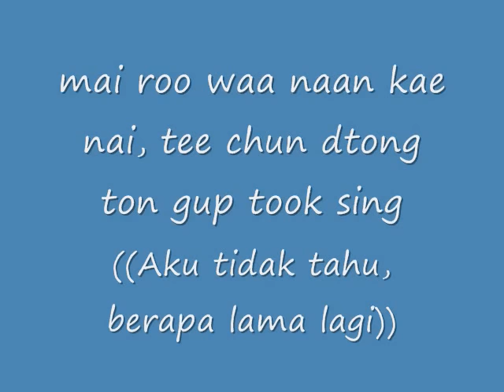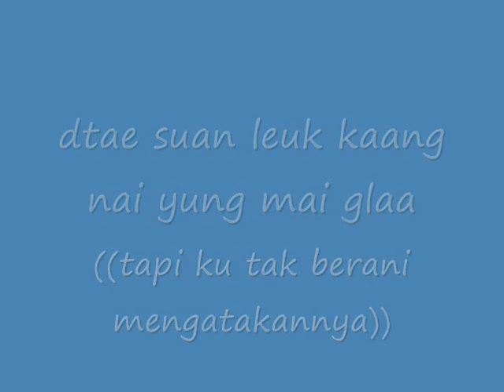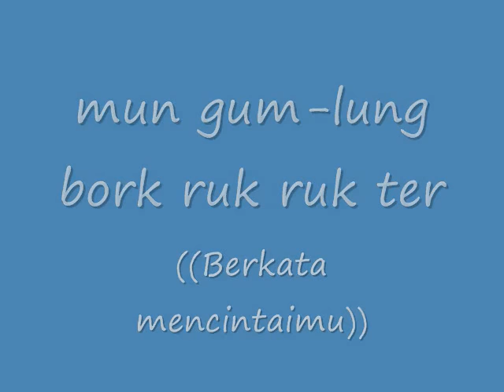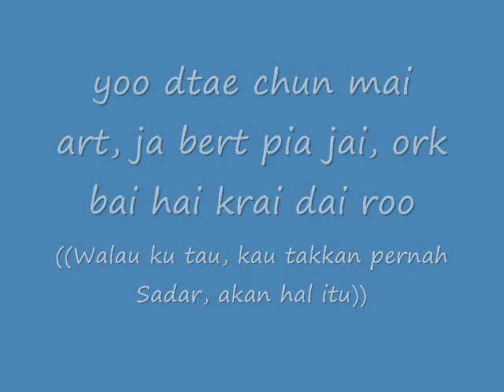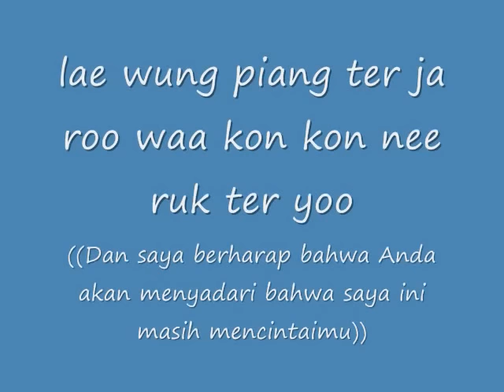Lyric Someday Ost Crazy Little Thing called Love